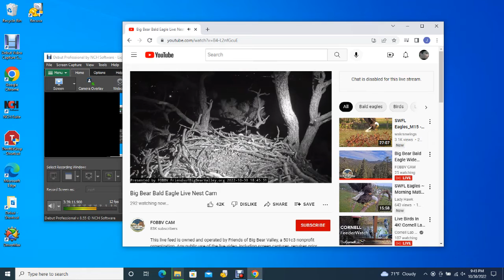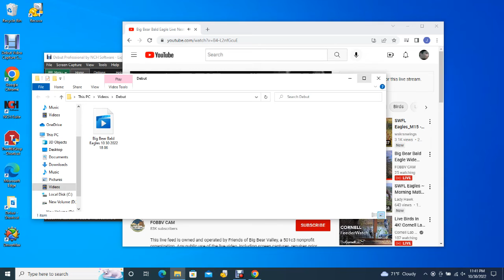Big Bear Bald Eagles 10/30/2022 18:06